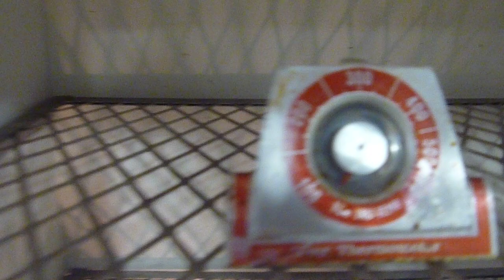VINTAGE BOEKEL SCIENTIFIC INCUBATOR DRYING OVEN